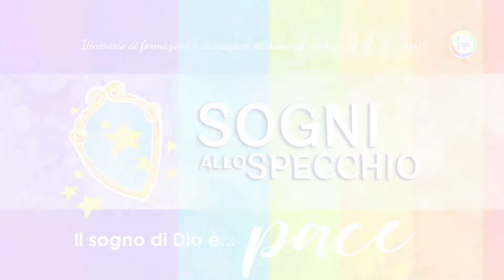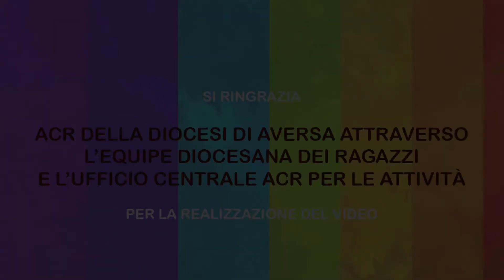"Sogni allo Specchio" scheda 5: PACE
Il nuovo itinerario formativo Missio Ragazzi 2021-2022 si apre con “Sogni allo specchio” una breve video intervista a ragazzi di scuola primaria e secondaria, chiamati ad esprimere la loro idea sulla tematica della scheda. I ragazzi che lo guarderanno si riconosceranno nei pensieri dei loro coetanei? O la penseranno diversamente? Sarà questo un primo spunto di confronto in gruppo o in famiglia. Ecco cosa pensano  i Ragazzi di ACR DELLA DIOCESI DI AVERSA attraverso L’equipe diocesana dei Ragazzi , sulla tematica della PACE!